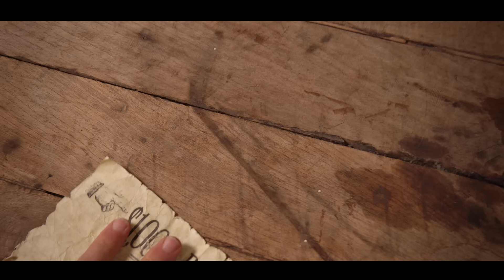Assassin's Creed 3: Rebel Blades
His Majesty's finest find not one, but two rebel assassins, each willing to trade their blood for soil.

The game drops on Oct 30th!